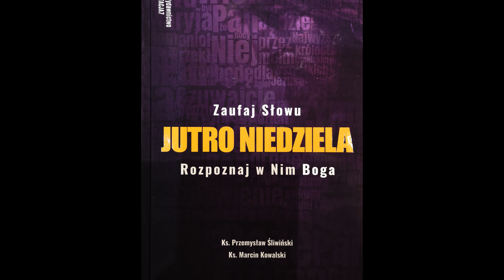''JUTRO NIEDZIELA" - II Niedziela Wielkiego Postu (suplement)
Pismo Święte to list od Boga do mnie osobiście.
On czeka. Poznajmy Jego miłość.